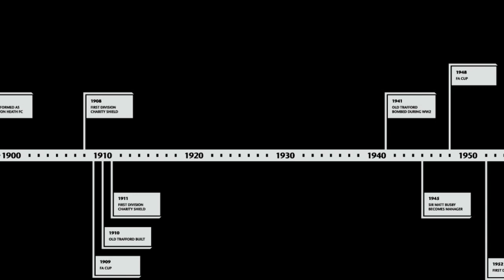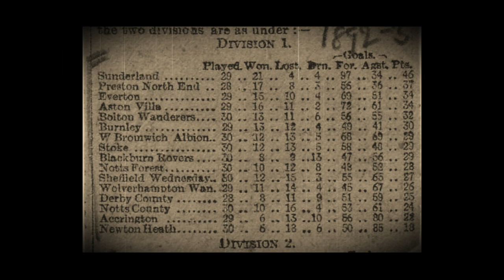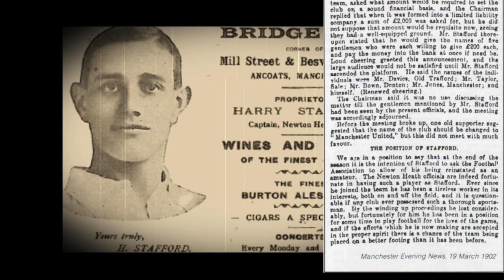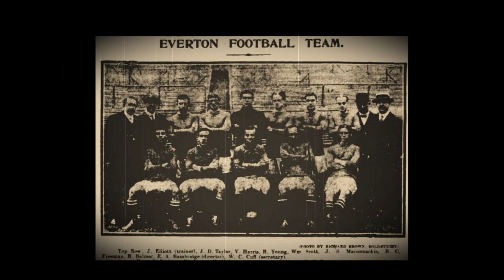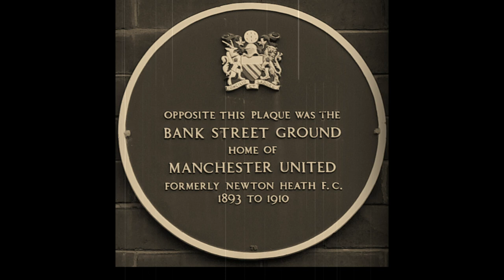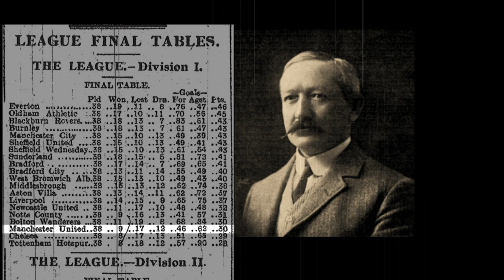The History; Manchester United - Episode #1 Origins: Newton Heath | Man Utd News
The first episode in a 14-part series, The History takes a detailed look into the days gone by of a football club. The first club under the microscope? The Famous Manchester United.

Episode 1 begins in 1878 with Newton Heath LYR and follows their journey from Railway team to Football League Champions. Join us throughout this series as we recount the origins of Manchester United Football Club.

Please subscribe for all the latest Man Utd News on the Academy, Live Stream reaction of Premier League and Champions League games from Old Trafford and more, Manchester United documentaries, Manchester United vlogs, for all the goals, highlights, analysis and Jose Mourinho Press Conference.